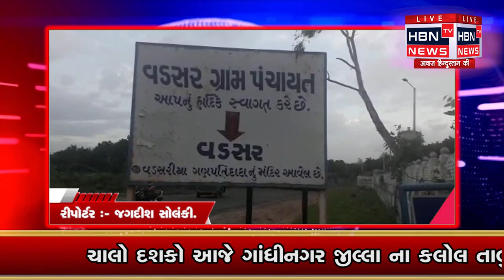આજે આપણા રિપોર્ટર જગદીશ સોલંકી ગાંધીનગર જિલ્લાના કલોલ તાલુકાના વડસર ગામે પહોંચેલા HBN TV NEWS